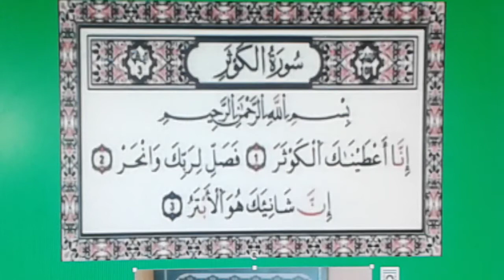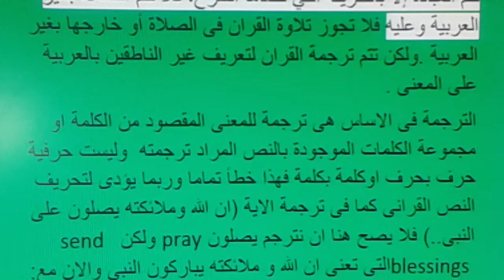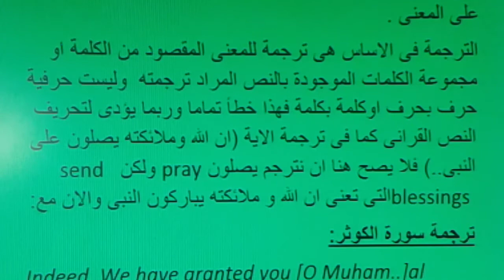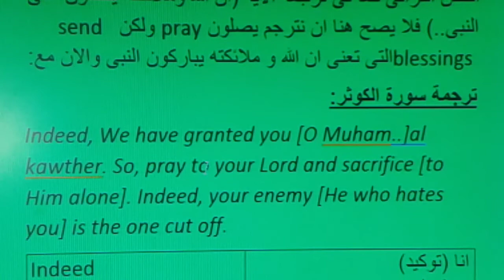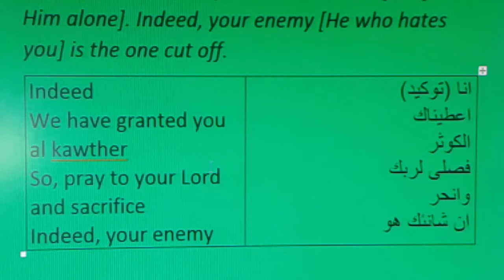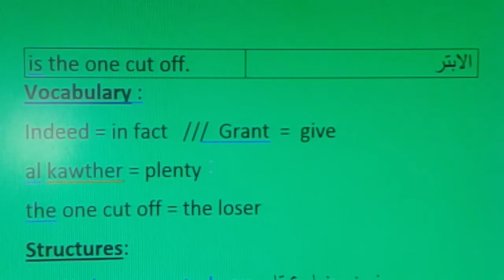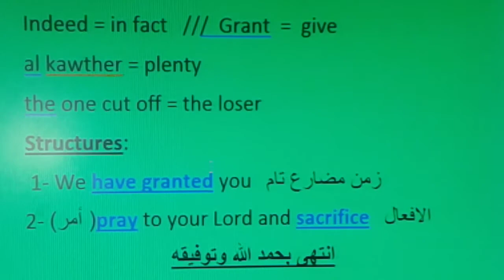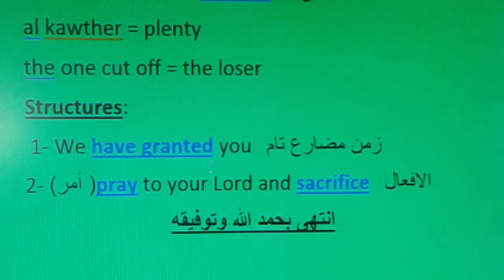تعلم الانجليزية من ترجمة سورة الكوثر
شريح وتفسير سورة الكوثر ثم البدء فى الترجمة بعد العرف على عناصر الاية من فاعل وفعل ومفعول وهكذ حتى تتم الترجمة الصحيحة والتوصل للمعنى المراد من الاية الكريمة ثم عض لمعانى الكلمات والجرامرالمناسب فى الاية.